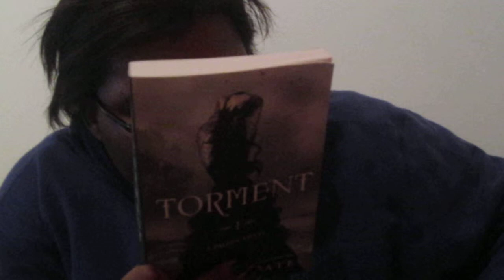My Booktalk (episode 15) Torment by Lauren Kate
=^^= OPEN ME =^^=
Google+: chanelle lonie